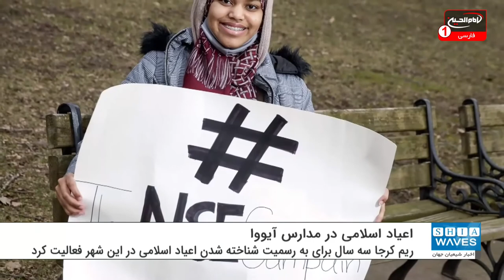‌اعیاد اسلامی به تقویم مدارس در شهر آیووا افزوده شدند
با موافقت هیات مدیره تحصیلی شهر، تعطیلات اسلامی و دو عید فطر و قربان در تقویم مدارس شهر آیووا در آمریکا به رسمیت شناخته شدند
"ریم کرجا" یک دانش‌آموز مسلمان سه سال برای به رسمیت شناخته شدن اعیاد اسلامی در این شهر فعالیت کرد و بالاخره با تلاش‌های زیاد وی، این تصمیم از سال تحصیلی بعد اعمال خواهد شد.
ریم در طوماری که بیش از ۵۰۰۰ امضا دارد، با اشاره به کریسمس نوشت: بسیاری از دانش آموزان مسلمان در اینجا در زمان عیدی که بیش از کریسمس برای‌شان مهم است مجبورند به مدرسه بروند.
سرپرست مت دگنر در اینباره گفته که تقویم‌های آینده از این پس عید را به عنوان یک روز بدون مدرسه در نظر می گیرند.
ریم همچنین گفته بود: جای تعجب است که بسیاری از مردم در مورد «عید» چیزی نمی‌دانند. حتی با وجود اینکه اسلام دومین گروه بزرگ دینی در جهان است.
گفتنی است هم اکنون تعداد فزاینده ای از مدارس آمریکایی شروع به پذیرش تعطیلات مسلمانان کرده‌اند.